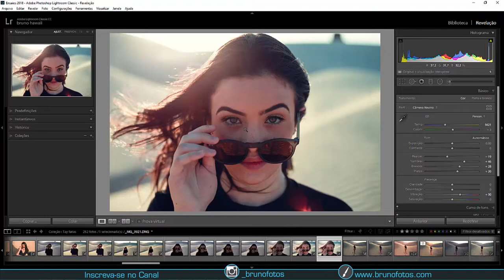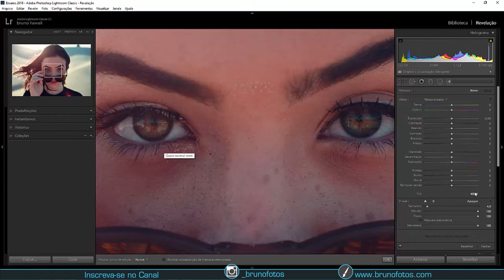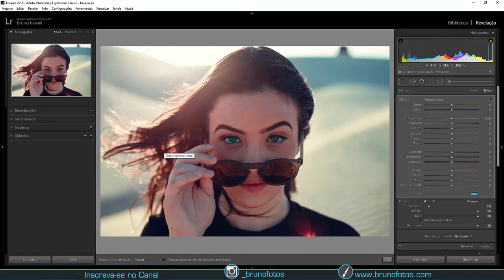Realce de olho PERFEITO no lightroom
Aprenda a fazer um realce perfeito nos olhos utilizando apenas o adobe lighroom , utilizando o pincel de ajuste, neste vídeo eu mostro a melhor maneira de se fazer os olhos ficarem perfeitos na suas fotos ...